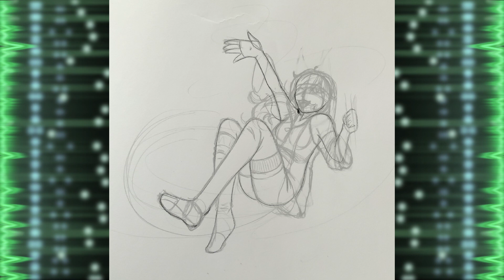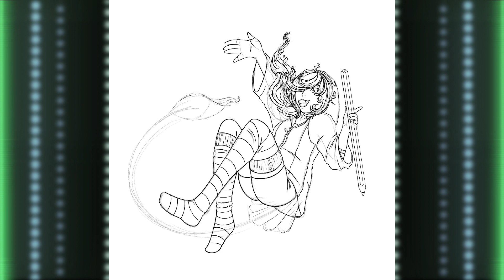[Procreate Speedpaint] ~Mini Midori~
Hoi!! Been a while since I've drewn myself this way and it took me round 4hrs 5mins to do in procreate not inculding the time I spent on the pencil sketch.
Hope you enjoy till next time!!

~~music~~
Don’t waste it on me (instramental) stream beats